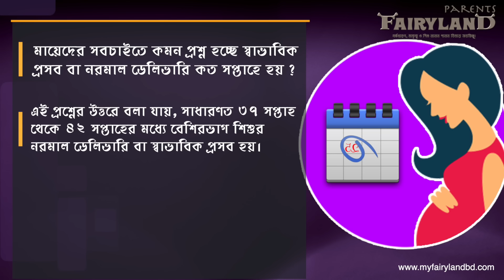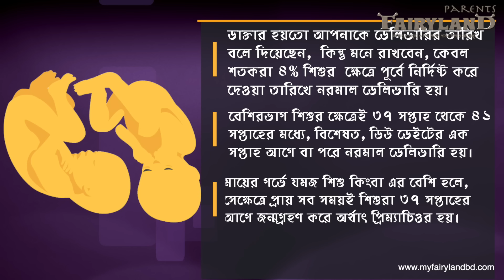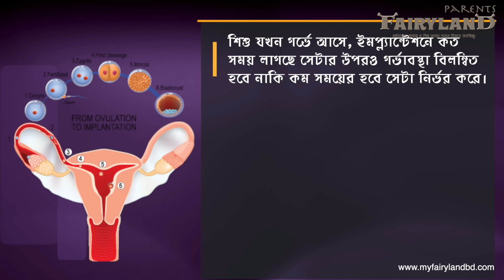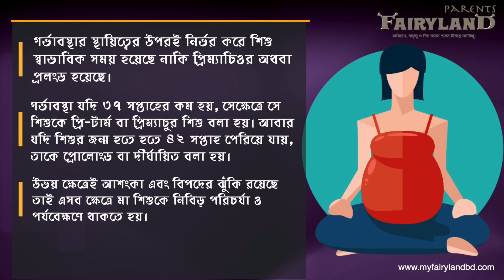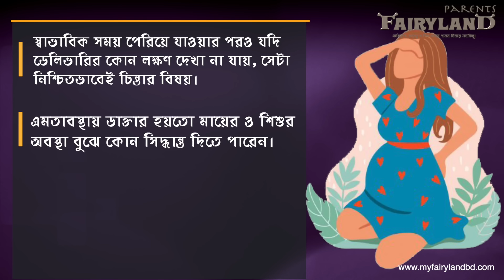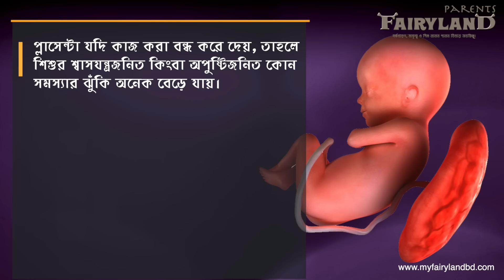নরমাল ডেলিভারি কত সপ্তাহে হয় | গর্ভাবস্থার স্থায়িত্ব কম বা বেশি হলে শিশুর উপর কি প্রভাব পড়ে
নরমাল ডেলিভারি কত সপ্তাহে হয় এবং ডেলিভারি সময়ের আগে বা পরে হলে কি সমস্যা হতে পারে সে বিষয়ে জানুন।

প্রয়োজনীয় মনে হলে ভিডিওটি শেয়ার করুন আপনার সোশাল মিডিয়ায়।